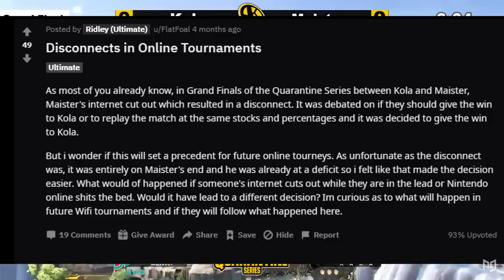Where Are the Online Smash Majors??